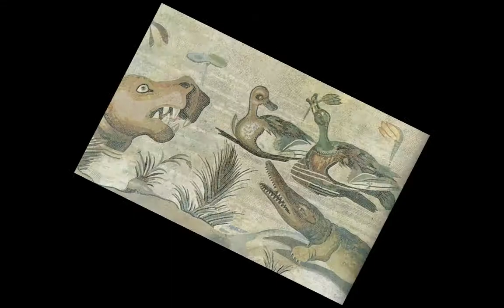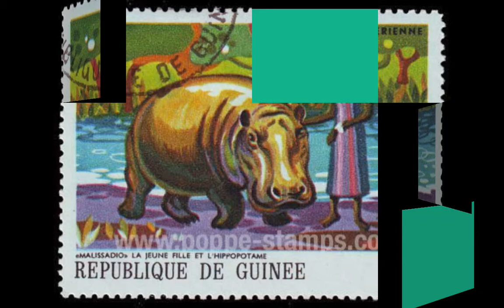Animals on Canvas: Hippos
This series is devoted to artist renditions of our more exotic animal friends.  This entry deals with hippopotami, those fat river swimmers.  Hippos commonly live for 40 to 50 years and are said to share a common ancestor with whales.  Music is a combination of "I Want a Hippopotamus for Christmas," and Parry Gripp singing "Hungry Hippo."